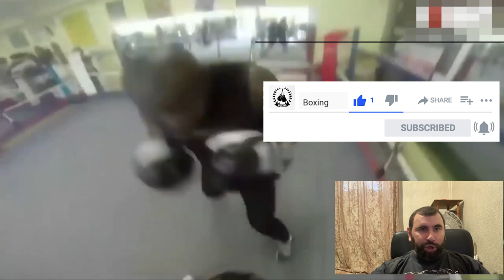Джо Джойс - Карлос Такам. Прогноз на бой. / Joe Joyce - Carlos Takam. Forecast for battle.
Все сказанное является оценочным суждением автора, его личным мнением.